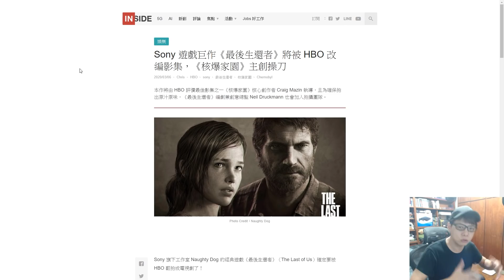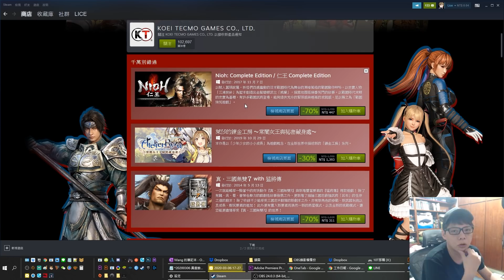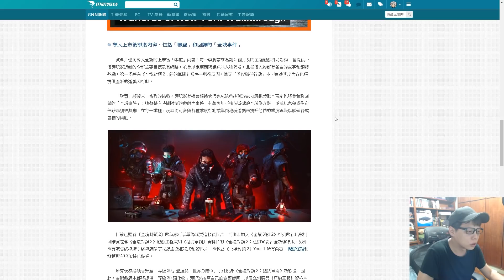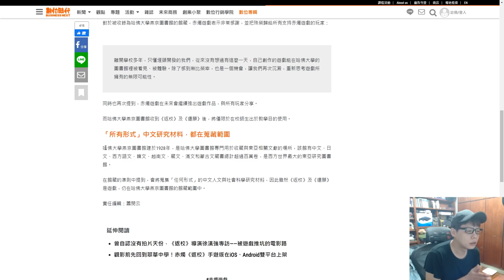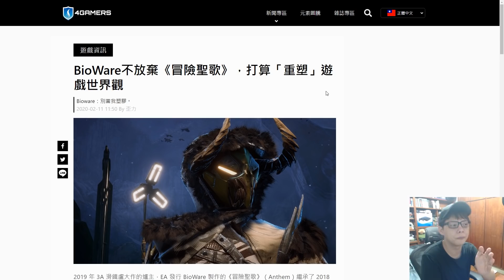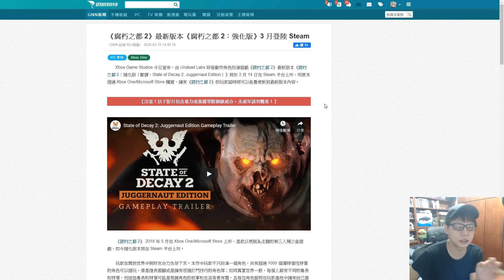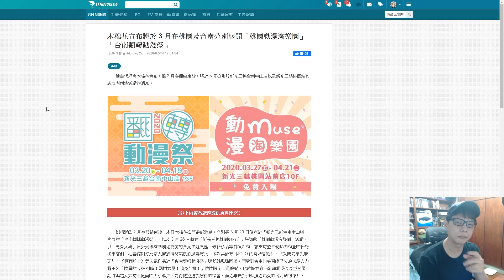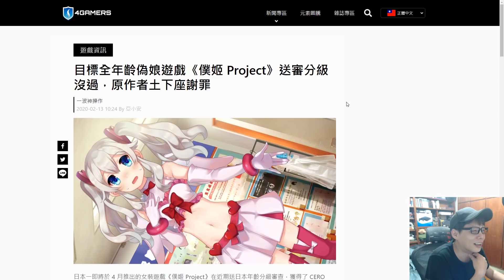《電玩報》最後生還者影集開拍◆哈佛大學圖書館典藏還願、返校◆KOEI發行商周末◆冒險聖歌還有希望？◆對馬戰魂發售預定